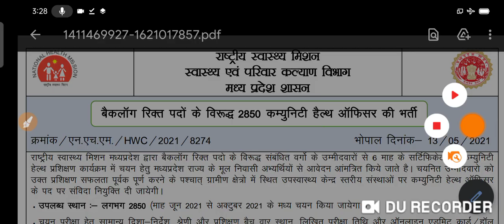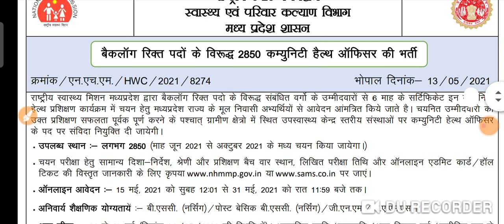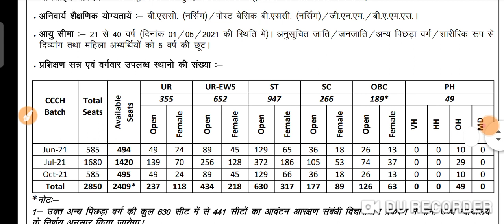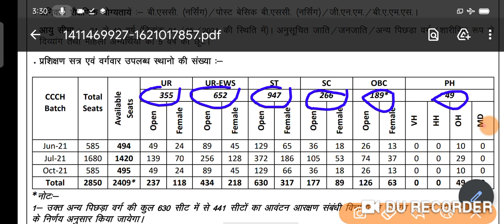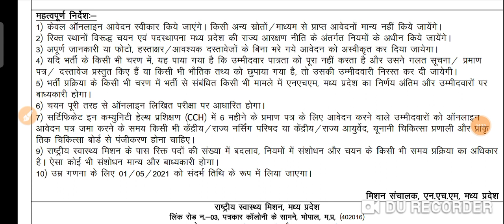MP nhm Bharti 2021 / MP nhm cho Bharti 2021 / MP nhm cho Bharti kab hogi / MP nhm CHo vecancy 2021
MP NHM BHARTI 2021 22/ Madhya Pradesh NHM DPM,DCM,DAM Recruitment 2021 22 /MP NHM vacancy Syllabus 2021 22

MP NHM BHARTI 2020 / Madhya Pradesh NHM cho Recruitment 2020 / MP NHM vacancy Syllabus 2020 / NHM

दिल्ली कांस्टेबल भर्ती 2020 वीडियो लिंक

महेंद्र सिंह धोनी से सम्बंधित 30 + महत्वपूर्ण प्रश्न

national Health Mission (NHM), Madhya Pradesh (MP) Community Health Officer (CHO) Madhya Pradesh NHM CHO Syllabus 2020 NRHM MP CHO Recruitment 2020 Notification Application Form
 Exam Pattern
Syllabus
 Salary NHM MP CHO Exam 2020
NHM MP CHO Syllabus 2020
Madhya Pradesh Community Health Officer Exam pattern
Madhya Pradesh CHO Salary

MP NHM CHO Selection Process
Download NHM MP Community Health Officer Syllabus 2020 PDF
NHM MP CHO Exam Pattern 2020
National Rural Health Mission NHM MP CHO Syllabus xu0026 Exam

 NHM MP CHO 2020 syllabus books
 NHM MP CHO exam syllabus 2021 NHM MP CHO syllabus
NHM MP CHO syllabus 2021
NHM MP CHO exam pattern and syllabus
NHM MP CHO 2021 pattern
NHM MP CHO syllabus
NHM MP CHO examination pattern syllabus of NHM MP CHO 2021
NHM MP CHO exam 2021 syllabus
 NHM MP CHO exam
NHM MP CHO selection process

 NHM MP CHO syllabus, NHM MP CHO Syllabus 2021
NHM MP CHO exam pattern 2021 NHM MP CHO recruitment 2021

NHM CHO Exam Recruitment 2021 NHM CHO Exam Notification 2021

ITI GOAL TECHNICAL vacancy informatio
NHM Madhya Pradesh cho vacancy
NHM mp community health officer notification 2021
NHM Madhya Pradesh cho vacancy notification
Madhya Pradesh cho bharti 2020
National Health mission mp notification 2021
NHM mp official notification 2020
mp cho selection process 2020
NHM BHARTI kb aayegi

NHM BHARTI ka form ki last date kb hain
NHM BHARTI ka form kaise bhre 2021 22
NHM BHARTI ki puri jankari hindi me 2021 22
MP D aM vecancy 2021
एमपी एनएचएम डीसीएम वैकेंसी 2021
MP nhm DCM vecancy 2021
MP nhm DM vacancy 2021
MP DPM vecancy 2021
MP DaM recruitment 2021 22
MP DPM recruitment 2021
Madhya Pradesh DCM recruitment 2021 22
Madhya Pradesh nhm DCM Bharti 2021
Madhya Pradesh nhm DPM Bharti 2021
Madhya Pradesh DM Bharti 2021

धन्यवाद